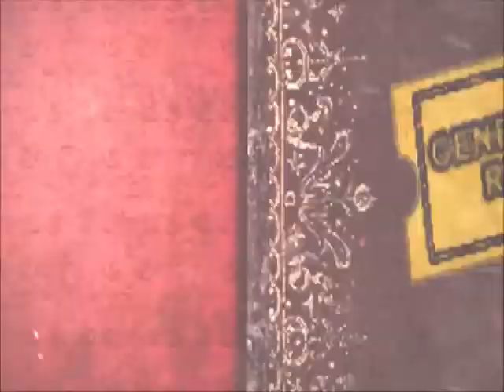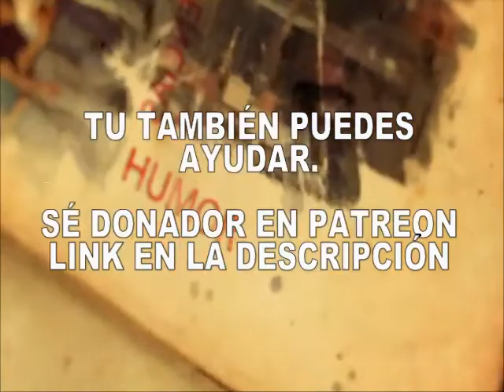Enigma 1982 (Español Latino)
Y asi podrás disfrutar de nuestros contenidos.